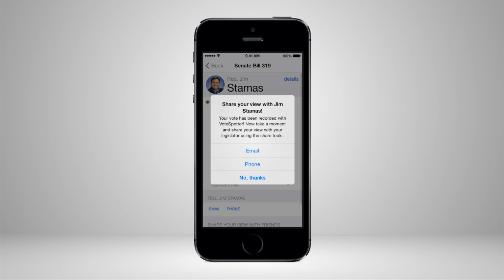VoteSpotter: The Easiest Way to Spot an Important Vote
Michigan legislators vote on hundreds of bills every year. Keeping track of them can seem like a full-time job.

Not any more. VoteSpotter alerts you to important votes, but it doesn't stop there. You can vote on their vote, let them know if you agree or disagree, and share your views on social media. It's the easiest way to spot an important vote.